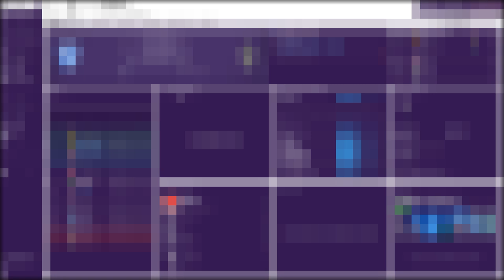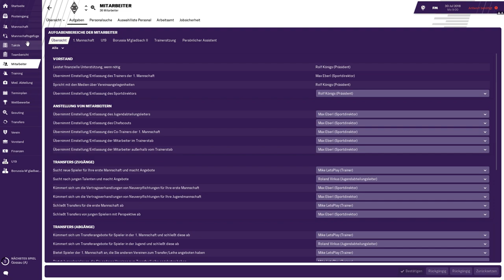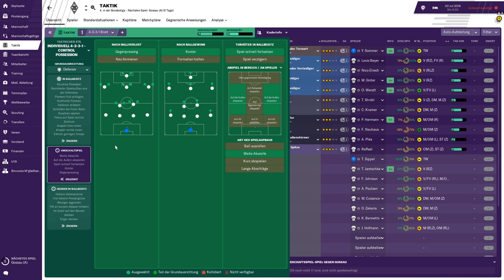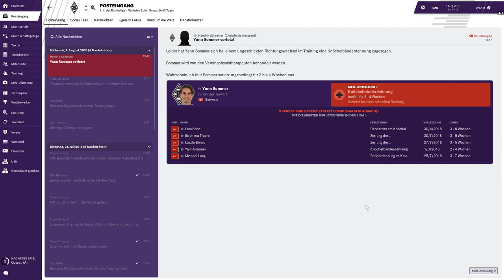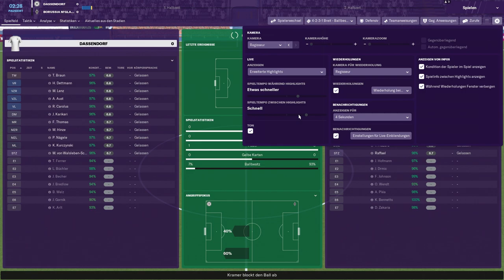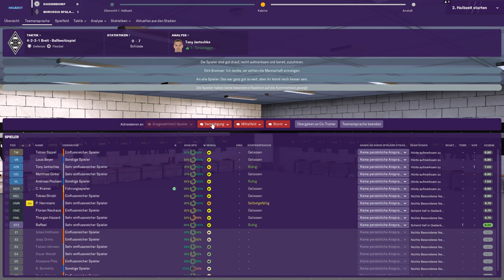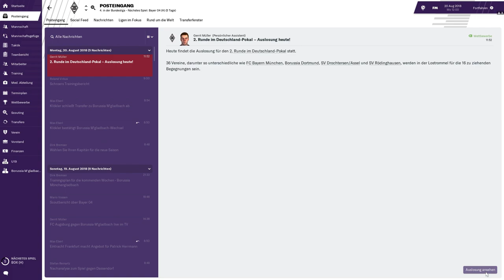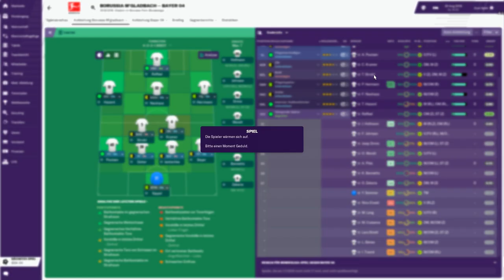SCHWIERIGER START ?!!😱😱|| Football Manager 2019 || Bundesliga || Gladbach